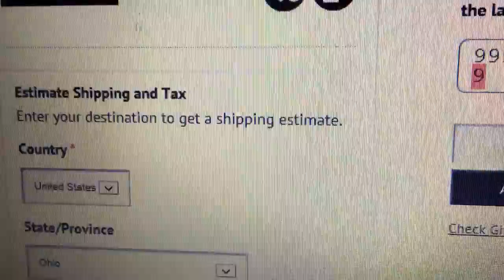palmetto .22lr deal